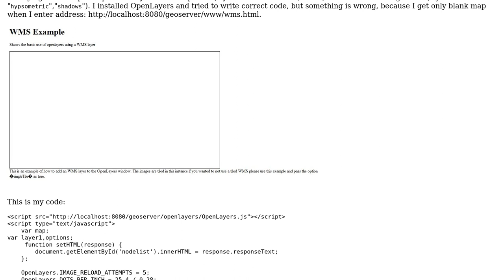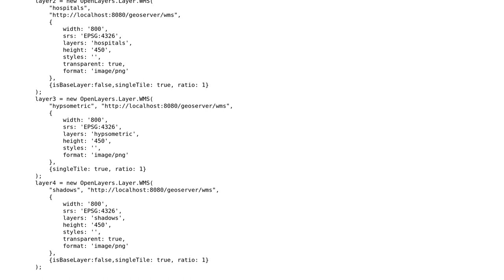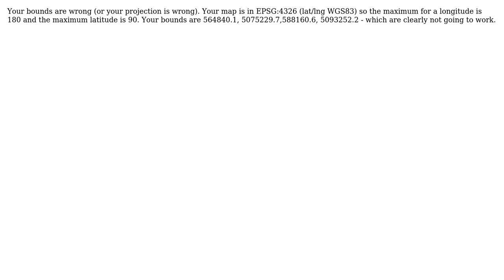GIS: Blank map when working with OpenLayers and Geoserver (3 Solutions!!)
GIS: Blank map when working with OpenLayers and Geoserver

With thanks & praise to God, and with thanks to the many people who have made this project possible! | Content (except music & images) licensed under CC BY-SA | Music | Images & others | With thanks to user til user Ian Turton user dariapra user Daeron Alcarin user againstflow and the Stack Exchange Network Trademarks are property of their respective owners. You are responsible for your own actions.